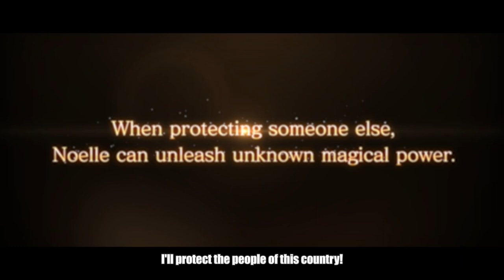Black Clover: Quartet Knights Noelle Character Trailer | PS4, PC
Noelle, the noble magic knight in the BlackBulls arrives in Black Clover: Quartet Knights! With her immense magic power, Noelle can use her medium range water magic to fire high power projectiles, create protective barriers for her teammates, and summon a water dragon to attack her enemies!

Black Clover: Quartet Knights will arrive for the PS4 and PC September 14th, 2018!